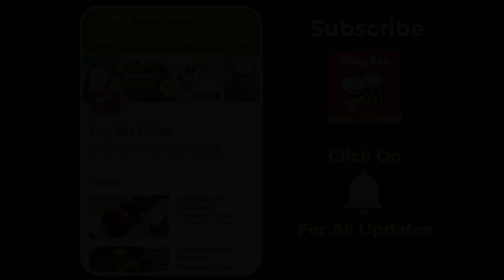Quick Oreo Mousse Recipe | Eggless Chocolate Oreo Mousse | Perfect Party Dessert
Watch and learn how to make quick and easy oreo mousse recipe from chef Varsha Patil on Busy Bee Kitchen.

Eggless Chocolate Oreo mousse is a perfect party dessert which can be made with simple ingredients at home.

Ingredients:

15 Oreo Biscuits
1 tbsp Melted Butter
1/2 Cup Whipping Cream
1/4th Cup Grated Dark Chocolate
4 tbsp Milk
1/2 Cup Grated Chocolate
Oreo Biscuits for garnishing

Host & Chef: Mrs. Varsha Patil
Directed & Edited by: Anagha Dikay